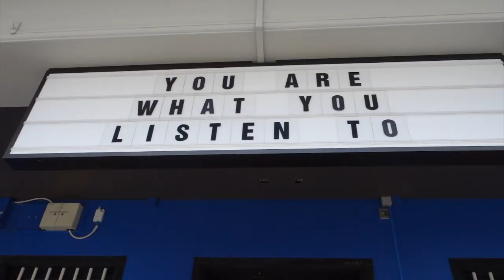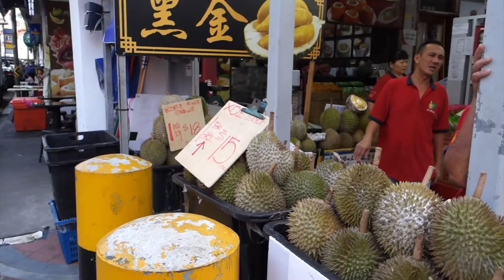Singapore life - Part 2 || StageAir Travel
--- ABOUT US ---

                                              ♫ MUSIC ♫

Song: ANGEMI Feat. Angemi - 4ever